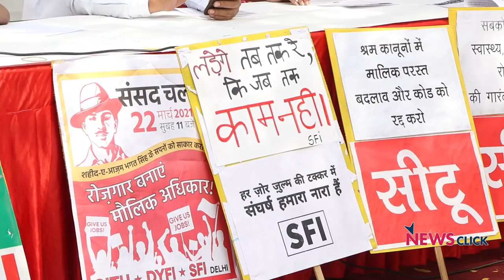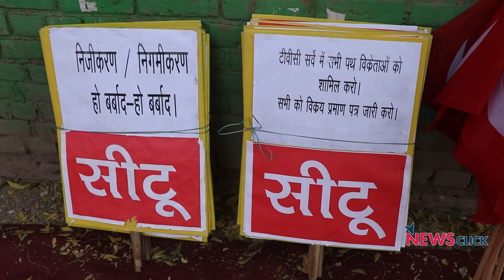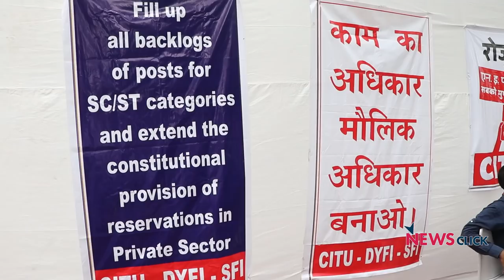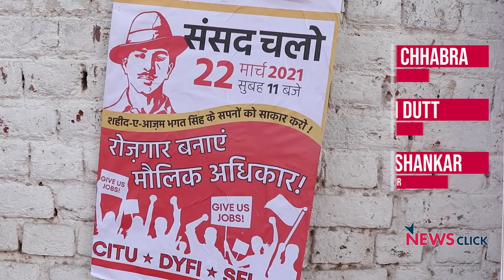बढ़ती बेरोज़गारी से परेशान, युवा, छात्र और कामगार माँगें रोज़गार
केंद्र के नीतिगत फैसलों के खिलाफ अपना विरोध दर्ज कराने के लिए श्रमिक, छात्र और युवा सोमवार को नई दिल्ली के जंतर-मंतर पर इकट्ठा हुएI प्रदर्शनकारियों के अनुसार, देश में बेरोज़गारी बढ़ने का सबसे बड़ा कारण सरकार की नीतियाँ हैंI